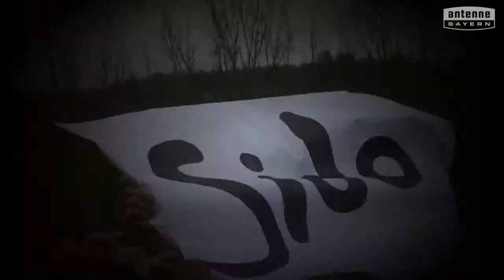Heinrich-Ernst-Stötzner-Schule Miltenberg will das ANTENNE BAYERN Pausenhofkonzert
Votet für: Heinrich-Ernst-Stötzner-Schule Miltenberg! ANTENNE BAYERN bringt die Stars auf unseren Pausenhof. Holt das ANTENNE BAYERN Pausenhofkonzert an unsere Schule und votet jetzt